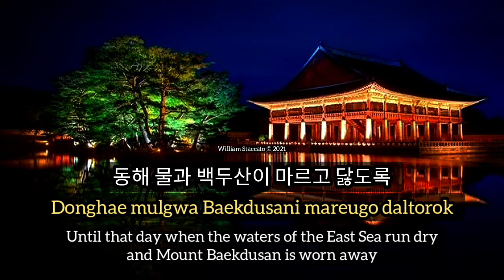애국가 Aegukga - National Anthem of South Korea with Lyrics and English Subtitles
My Symphony Orchestra of Aegukga

Happy Independence Day, South Korea!

If you want to treat me a cup of cheap coffee during this pandemic:

Credit of images: Wallpaper Access, Freepik